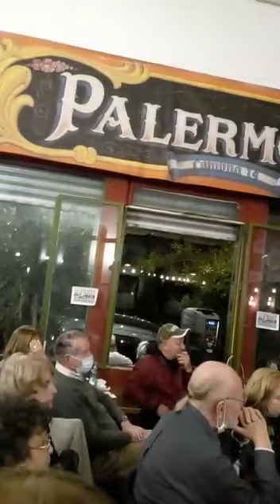Extraordinario Discurso y Charla de Amado Boudou en el local partidario Palermo K.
Excelente charla en el local partidario Palermo K. En la misma Amado Boudou explica cómo el Capitalismo Depredador deja qué los bienes circulen de un país a otro y codifica a las personas caracterizandolos de Sudakas en Europa y de Espaldas mojadas en Estados Unidos De Norteamérica.
Una Excelente exposición sobre el presente del mundo actual por Amado Boudou.